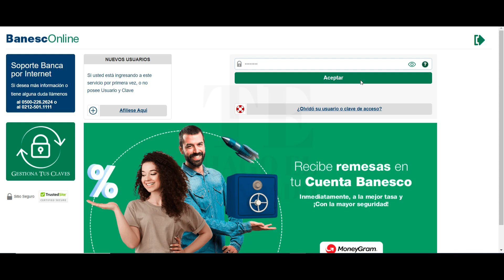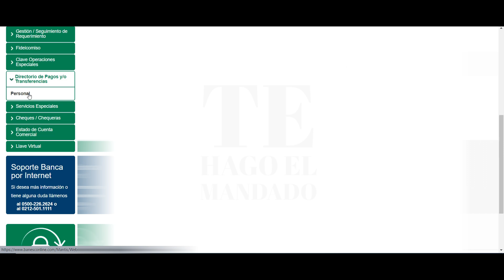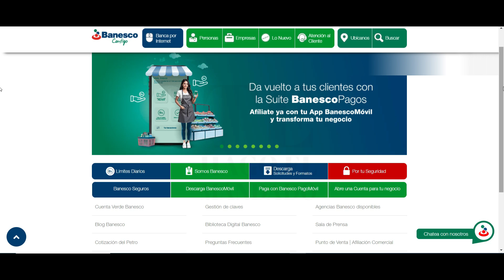cómo editar información de contacto directorio de pagos Banesco - Te Hago El Mandado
cómo editar información de contacto directorio de pagos Banesco

Debe de tener activo el numero registrado en el banco para recibir sms de validación.

Preguntas o  dudas déjenla en los comentarios